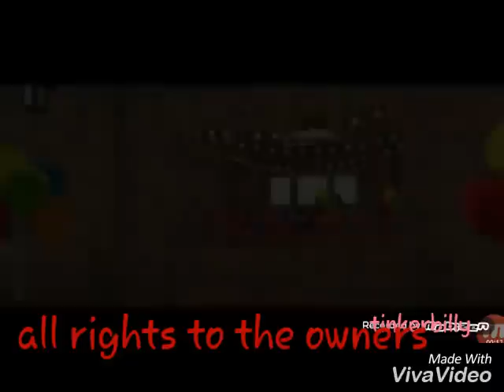Garmau:we don't talk anymore